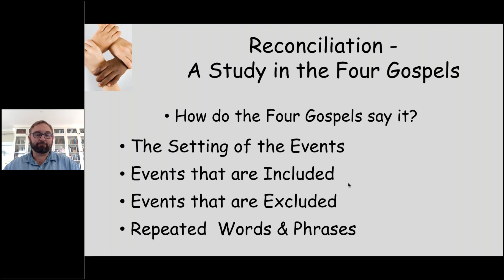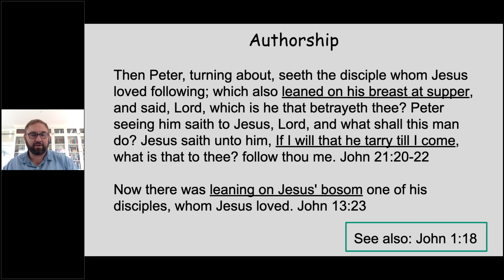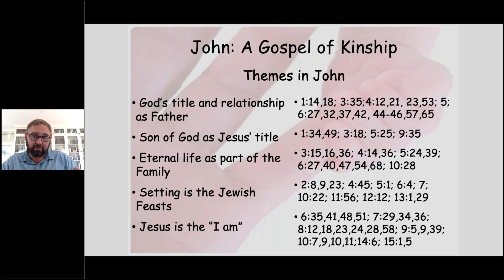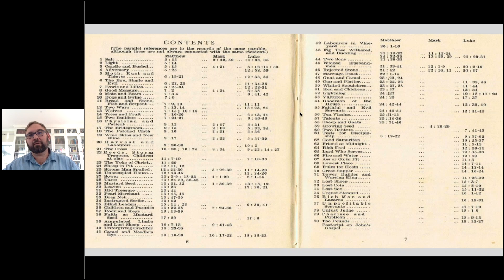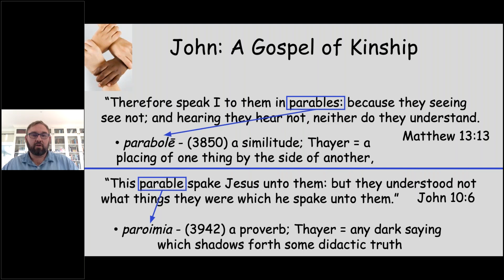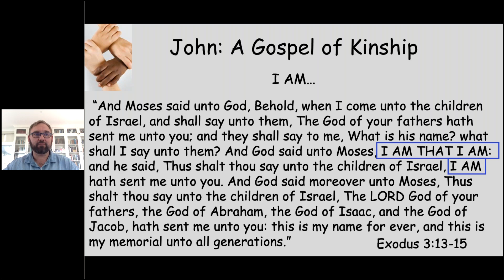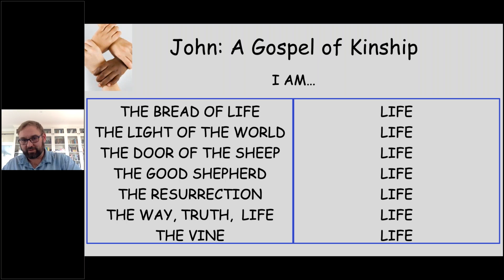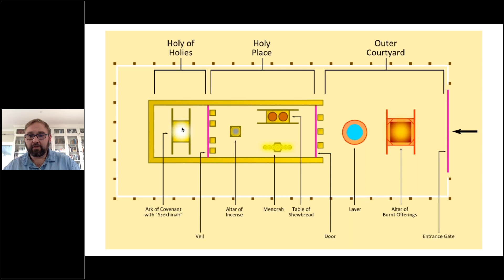Study 5. Reconciliation A Study in the Gospels - T.J. Reding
This study looks at the gospel of John. TJ is presenting from Hamilton, New Zealand.